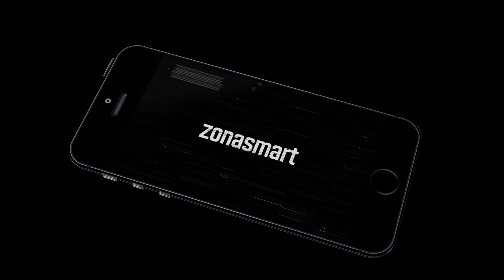Gran ESTAFA EN TWITTER - Google le dirá ADIOS al Modo Bellez - Los Videojuegos más vendidos del 2020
Les cuento sobre la mayor estafa realizada en Twitter y sí, fue la semana pasada. Además ¿Google le dice adios al modo belleza?. Y los videojuegos más vendidos del 2020.